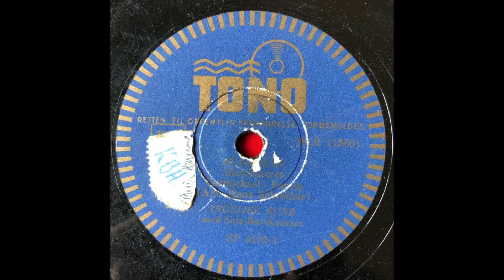Stardust (Garmichael - Parish) - Ingelise Rune med Soft-Bar-Kvintet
(Arr. Hans  Schreiber)

TONO SP 4102-1